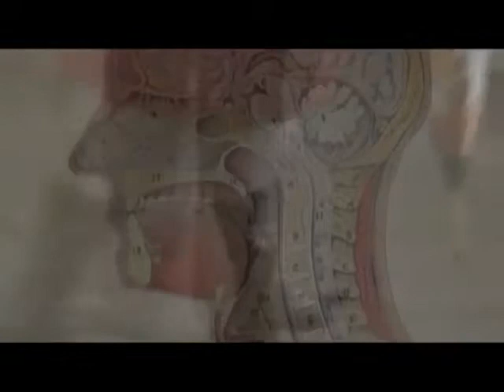Banca del Tempo di Pola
la banca del tempo di Pola nella trasmissione televisiva ANATOMIA DELLA SOCIETA' a cura della EMISIJA 03 Croazia